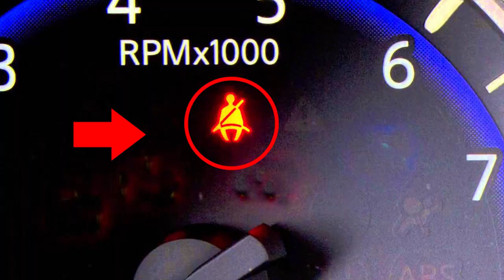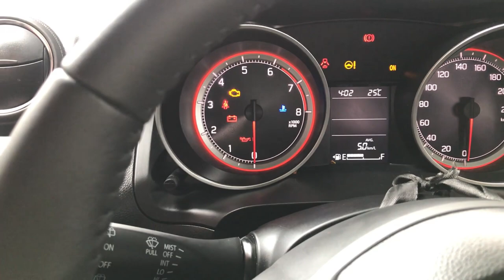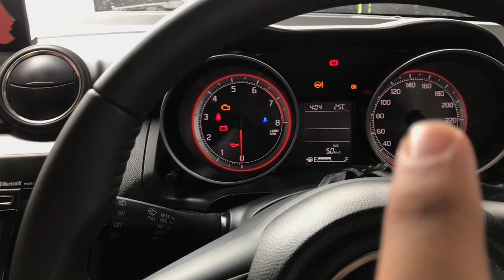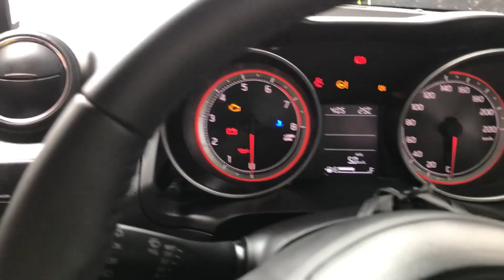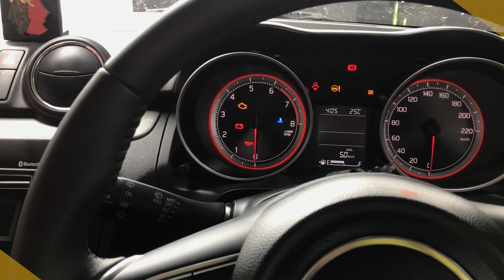HOW SEAT BELT INDICATOR WORKS ? क्या होती है Load Limiter Seat Belt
hi friends iss video mai aap deknge ki kase hmri seat belt indicator work karta hai issko mene practically ap logo ko samjane ki kosish ki hai !